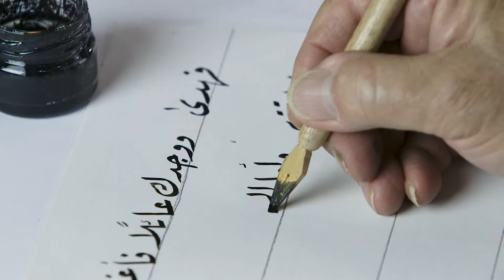الخط العربي | 6 - 7 | استكمال الاية بخط الرقعة